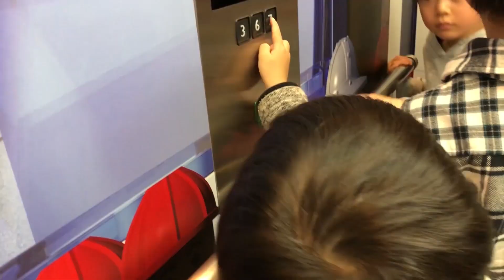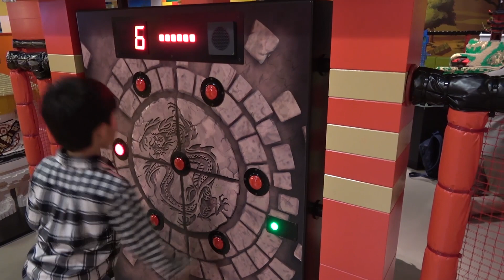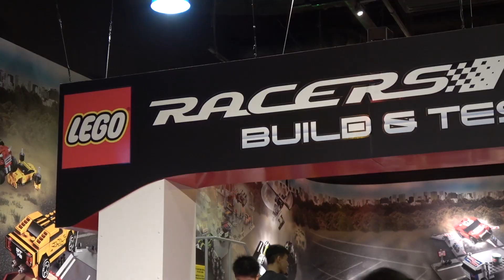小学生もビビる💦⁉️ 仲良し兄弟 brother4 レゴランドにおでかけ✨ LEGO Land TOKYO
お台場のレゴランドに行って遊んできました！
小学生のbrother4だいちでもビビってしまうものとは！？

☆★brother4channel　オススメ動画 Featured video★☆

ドッキリ やり過ぎた⁉️ くうた vs いくま ケンカ発生⚡️仲良し兄弟 brother4はどうなるの？